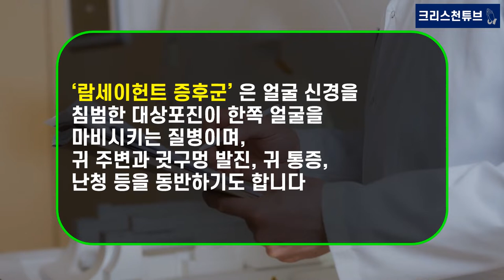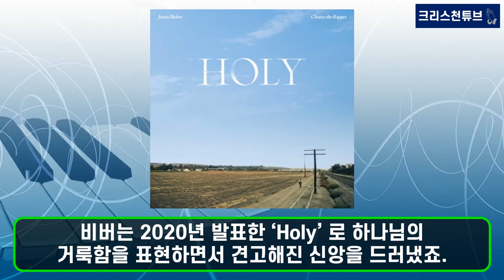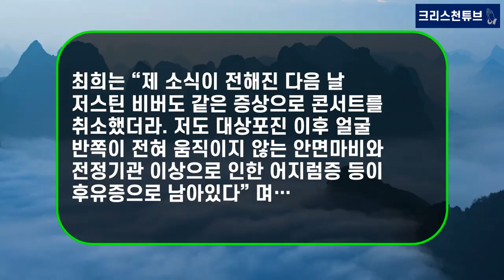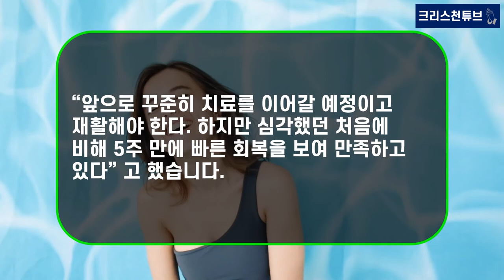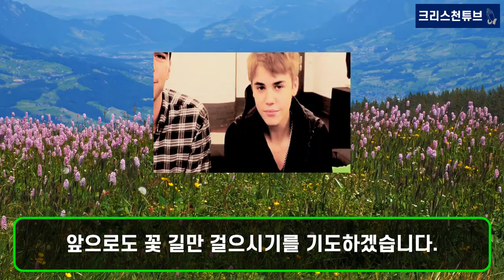[기독교 연예인] 저스틴 비버, 하나님을 믿고 모든 일에 이유가 있음을 믿는다! ‘람세이헌트 증후군’을 앓고 있는 저스틴 비버, 중보 기도를 요청! 최희 회복 중!